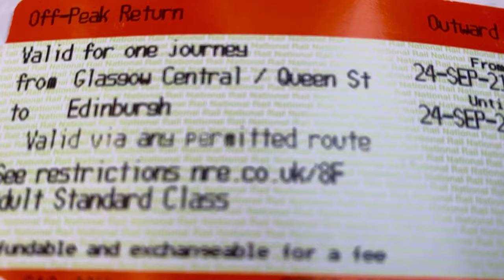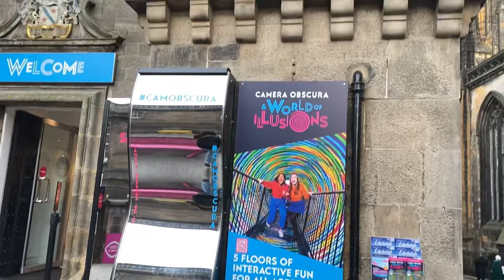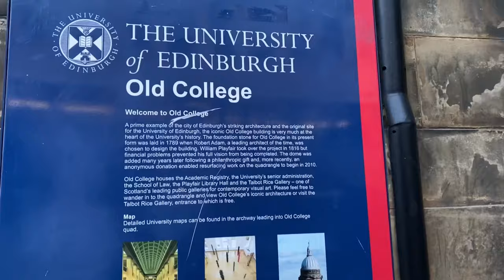Edinburgh old town tour| Scotland | United Kingdom | Travel video | English & Hindi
In this Video i have shown the old town of Edinburgh covering all the historical buildings , street view, street events, and many more. Please watch the complete video to know more